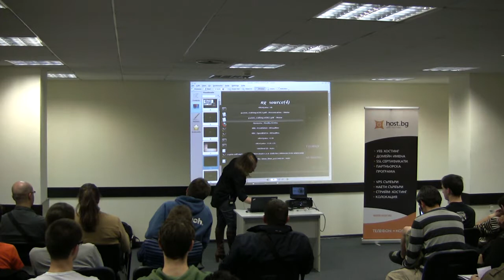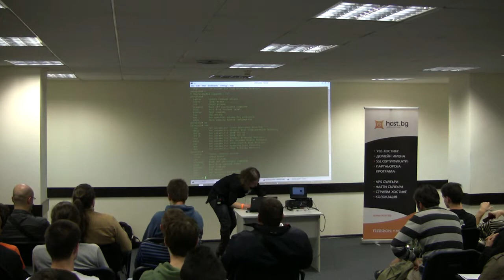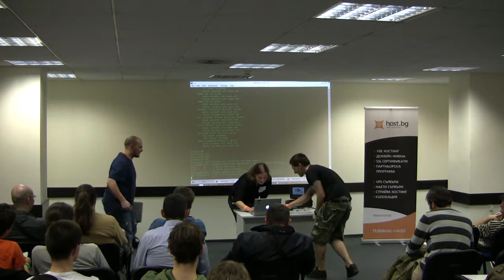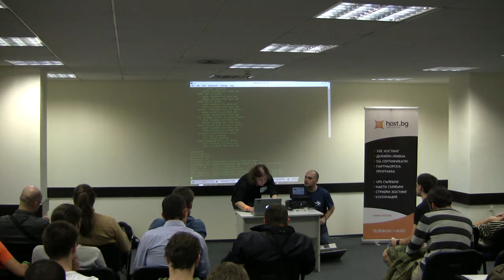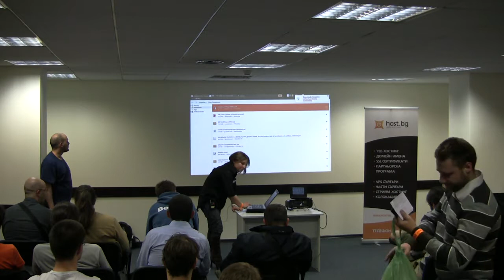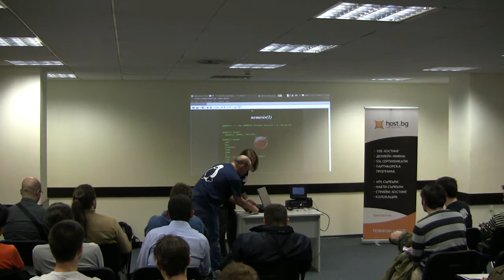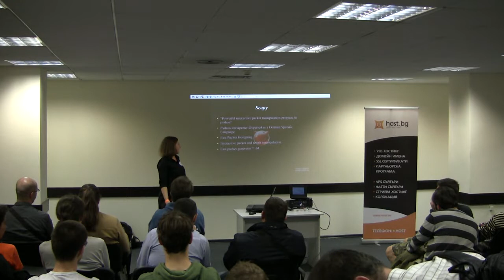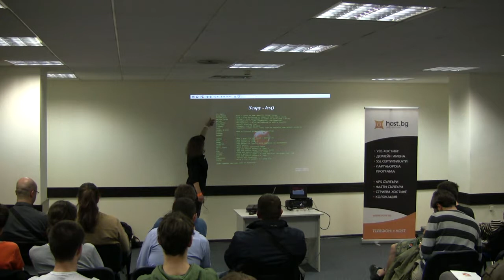04 Packet crafting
Shteryana Shopova